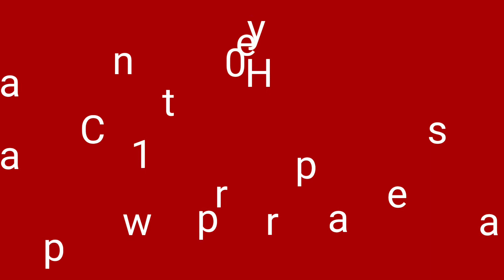Christmas dance|christmas telugu dance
Wish you all a Happy christmas and a Prosperous new  year